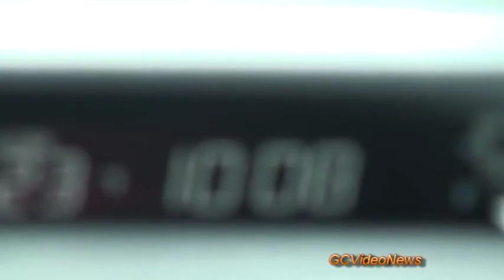63mm South Bound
Gallatin County hit with another round of snow, 63 mile marker proves once again problems for county EMS workers.